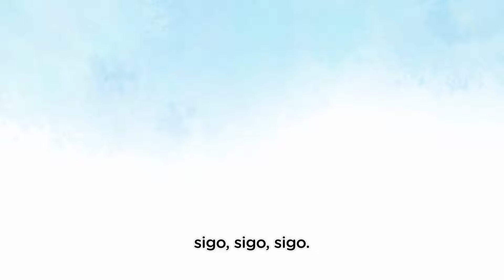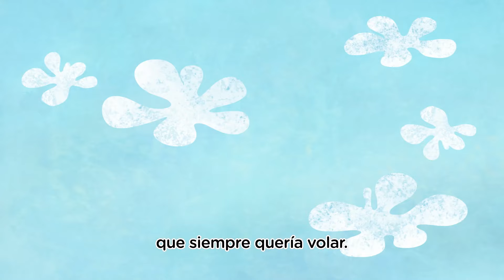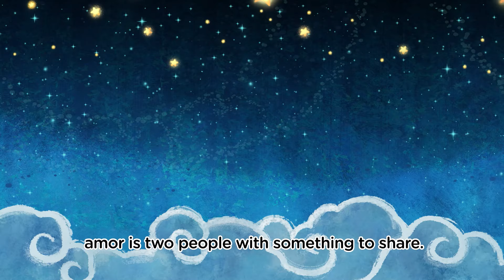¡Los Pollitos lo pueden todo! | Canciones Infantiles | Música para Niños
And, don’t forget to turn on alerts so you are notified when a new video is up!

Esta compilación tendrá a tu pollito diciendo “Si se puede” y lo animará a no rendirse nunca.  Sus personajes favoritas le enseñarán que con ganas y determinación, todo es posible. ¿Están listos? A disfrutar.

🎶 ¡Prepárate para cantar y bailar junto a Ricky, Nicky y Kiki con este playlist hecho especialmente para ti!

1. Los pollitos lo pueden todo: 00:04

2. Cada cosa en su lugar: 01:42

3. Chickies in the tubby: 03:14

4. Había una vez un avión: 04:43

5. Te quiero mamá: 06:24

6. Chickie Boom: 07:48

7. Chickie Twist: 10:35

8. Los sentidos: 12:14

9. Cucú cantaba la rana: 14:03

10. Amor: 15:30

11. Salta Salta 17:47